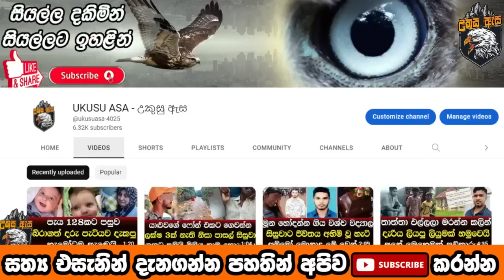ආදරවන්තයින්ගේ දිනයේ අහන්න ලැබුණු රටම කම්පා කෙරූ පුවත - sad news Sinhala